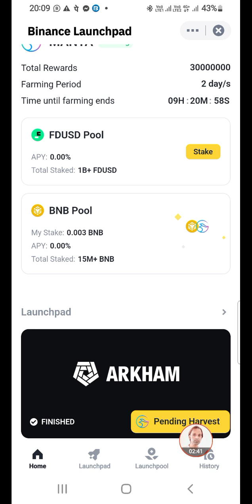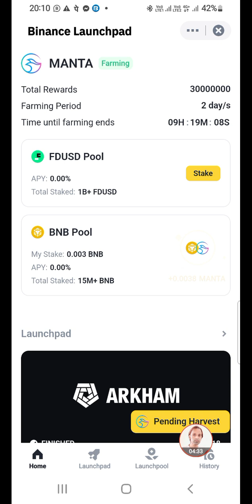Binance exchange removed from playstore.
Reply for shib rate

Atlantis exchange, Atlantis Exchange withdrawal, Atlantis Coin
ac, new AC
old AC, abtc, atc, acoin, Atlantis deposit, Atlantis trading, Atlantis kyc, Atlantis,
American coin,
Atlantis Coin,
problem care,

nfp
nf promt
AI
ai gaming project
ace coin